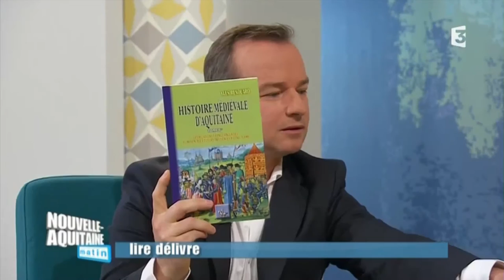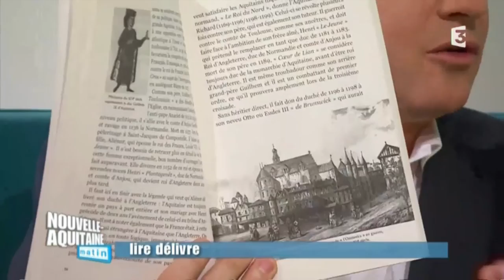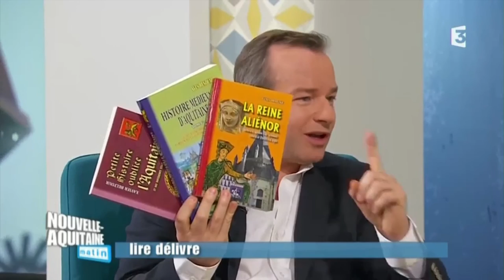L'histoire médiévale d'Aquitaine, Yves Renouard, Ed. des Régionalismes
Comment le duché d'Aquitaine, au temps de l'union personnelle sous les rois d'Angleterre (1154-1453), fit de l'Angleterre des Plantagenêts,une puissance continentale, dont l'empire angevin joua un rôle considérable dans la formation de la France et de la civilisation française au XIIe et XIIIe siècles ; comment en retour, l'Angleterre reçut de l'Aquitaine l'usage de la monnaie d'or, du papier, et fut la cause de sa prétention pour les siècles à venir, à la maitrise des mers, en droit comme en fait ; comment étaient organisées les institutions du duché d'Aquitaine et de Bordeaux au Moyen-Age... Comment trois batailles, la Navas de Tolosa (121), Muret (1213), Bouvines '1214) o,t modifié le cours de l'histoire de l'Europe occidentale jusqu'à nos jours...tels sont les sujets des articles de référence consacrés à l'histoire de l'Aquitaine par l'un des plus grand médiévistes français du XXe siècle. Profonde érudition, synthèses éblouissantes, style limpide, un recueil passionnant.
Et
"La Reine Aliénor", Félix Magne
Aliénor d'Aquitaine, comtesse de Poitiers et duchesse d'Aquitaine fut une des grandes dames d état européenne. Tour à tour, reine de France puis reine d'Angleterre, elle n'en demeura pas moins attachée à sa terre, cette duchesse née peut-être à Belin, au sud de Bordeaux comme au milieu de ses états de la Loire aux Pyrénées. Sa biographie nous amène de l'Aquitaine jusqu à la Palestine ; de la France du Nord à l'Angleterre, en passant par l'Italie, l'Espagne et l'Allemagne. Riche en évènements heureux et tragiques, véritable roman d'aventures, sa vie passionnante nous éclaire sur ce Moyen-Âge du XIIe siècle qui voyait éclore sur ces terres d'oc, entre Poitiers et Toulouse , les Troubadours et la religion cathare.
"Petite histoire oubliée de L'Aquitaine", Xavier Beltour